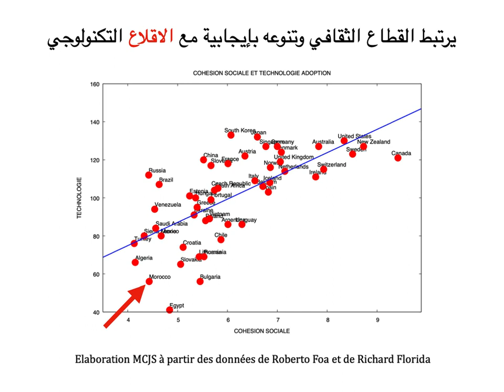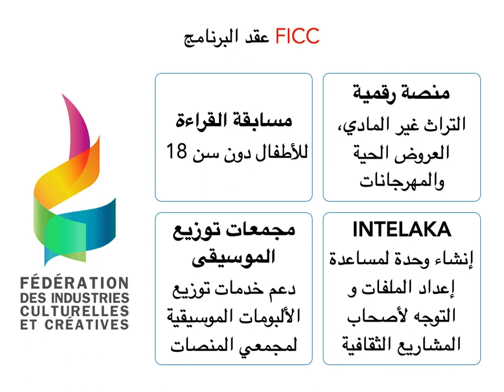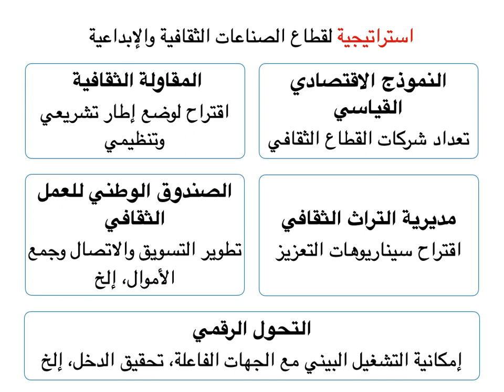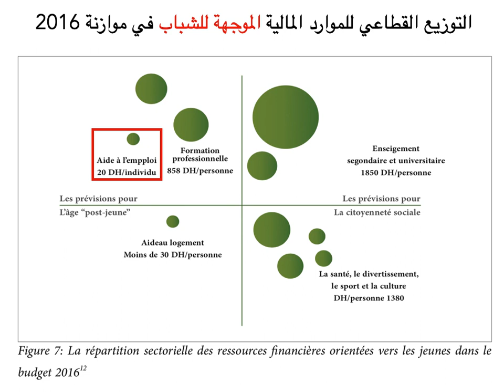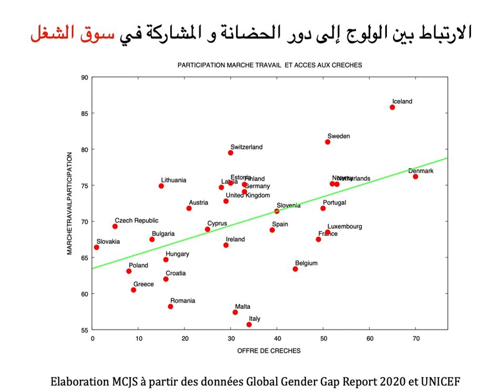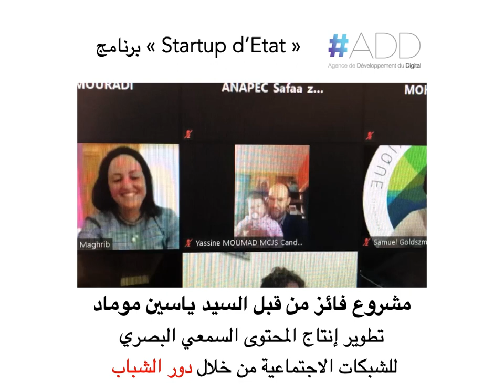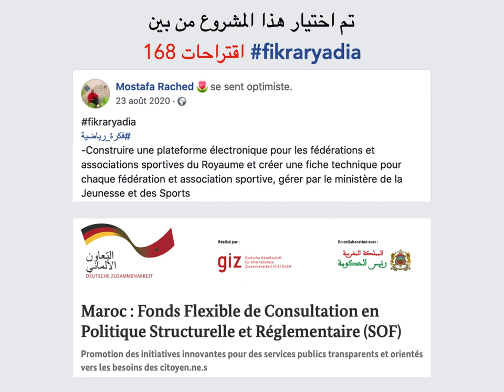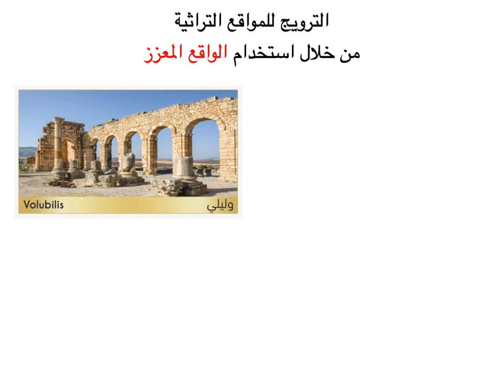الصمود والرقمنة : آفاق سنة 2021 لوزارة الثقافة والشباب والرياضة